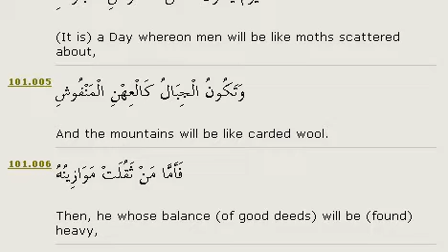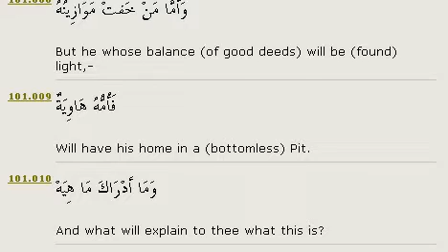Al Quran Chapter 101 Verse 1 to 11